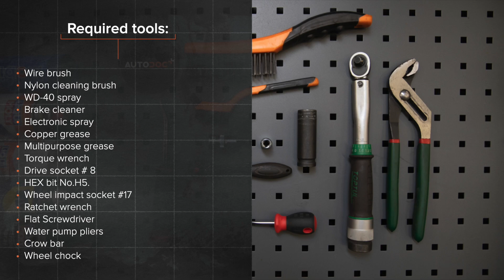Kako zamenjati ABS senzor na BMW X3 E83 [VODIČ AUTODOC]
Kako zamenjati ABS senzor na BMW X3 1 (E83) 2.5 Coupe 2007–2013 [VODIČ AUTODOC]

Abs senzor na BMW X5 (E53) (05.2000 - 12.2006) / BMW 7 (E65, E66, E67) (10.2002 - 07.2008) / BMW Z3 Roadster (E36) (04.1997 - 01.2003) / BMW Z4 Roadster (E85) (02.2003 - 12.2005) / BMW 5 Saloon (E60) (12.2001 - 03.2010) avtomobilih je praviloma potrebno zamenjati po enakem postopku.

Vsi video in PDF vodiči za BMW X3 E83 menjavo delov: prenesite in poglejte v AUTODOC CLUB

0:00 — BMW X3 E83 – ABS senzor: Vodnik menjave po korakih
1:09 — Odvijte pritrdilne elemente ABS senzorja.
2:08 — Odklopite napeljavo ABS senzorja.
3:20 — Odklopite napeljavo ABS senzorja.
4:13 — Priključite napeljavo ABS senzorja.
5:44 — Privijte vijake kolesa.